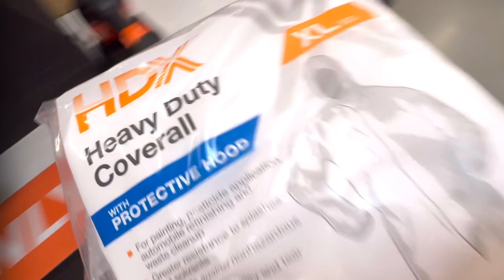OFF-GRID LIVING | Starting Off Right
OFF-GRID LIVING
Between the everyday busy life of just myself and the kids while my husband is out working in Alaska on a fishing boat, the progress on the land is getting better and better.
Excited to share this journey and how far we’ve come from all the ups and downs.
It’s been a blessing to watch the growth and be part of this project and journey.
Here is our family Vlog diaries

Music Credit

Intro: Kam Michael ft. Grist-Blue Sky [YM Release]

Fasion, Jet Lag

Mindme, Upside

Candelion, Pretty Little Liar (Instrumental Version)